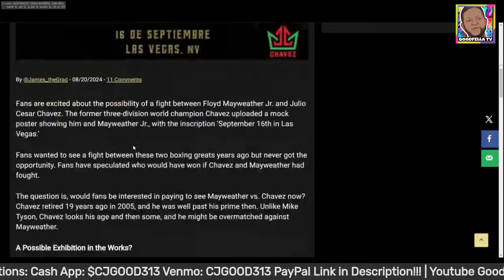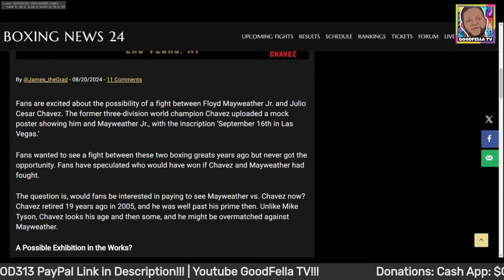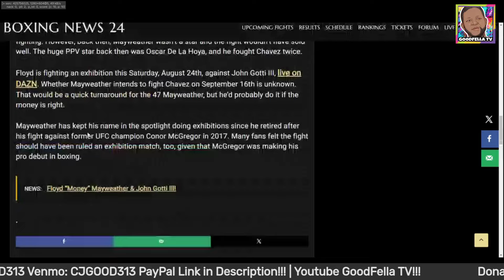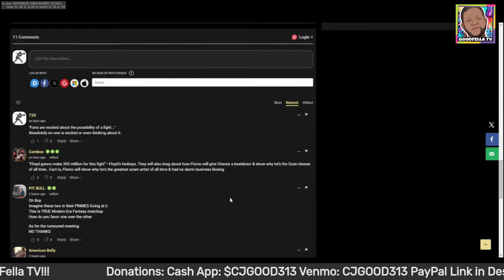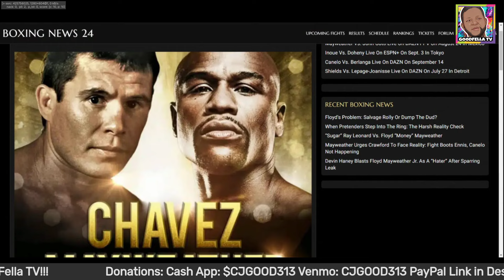Julio Cesar Chavez Sr. Calls Out Floy Mayweather Jr!!!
$CjGood313

CJGOOD313